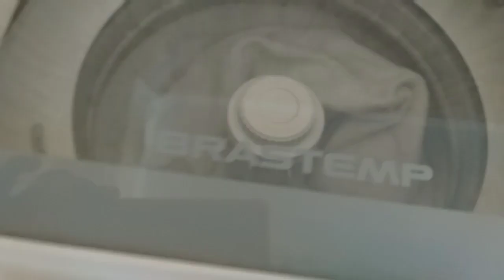INCRÍVEL SABÃO OMO PARA DILUIR COM 1 INGREDIENTE LIMPANDO E ESPUMANDO 10 VEZES MAIS: PARTE 1.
Espero que tenham gostado do vídeo do sabão omo para diluir com 1 ingrediente limpando e espumando 10 vezes mais podendo lavar roupas brancas e coloridas deixando as roupas super macias sem falar que o vinagre e ótimo na limpeza da máquina receita com o custo baixo.

Ingredientes

1 litro de sabão omo no refil podendo ser nós frascos também
1 litro de vinagre de limão

Esse é o link do vídeo Parte 2: Sabão tixan ypê para diluir com 1 ingrediente:

ESSE É O LINK DA LOJA MVM PRODUTOS E UTILIDADES  DAS FORMINHAS QUE USEI NESSA RECEITA EM PARCERIA COM O CANAL VÂNIA DICAS CASEIRAS.

ESSE É O WHATSAPP DA LOJA MVM PRODUTOS E UTILIDADES EM PARCERIA COM O CANAL VÂNIA DICAS CASEIRAS.